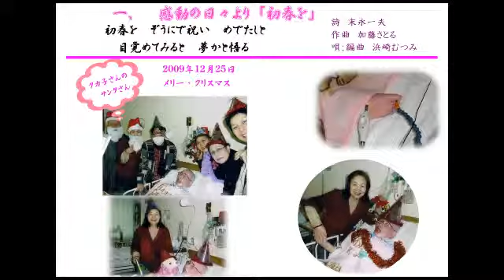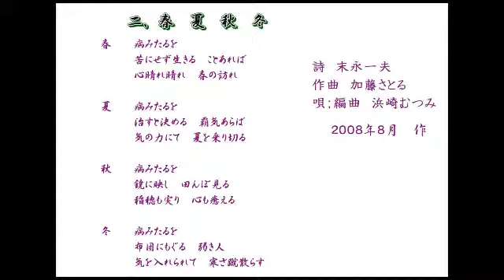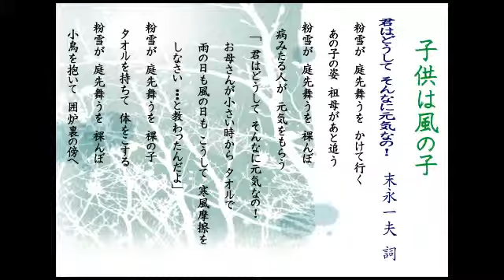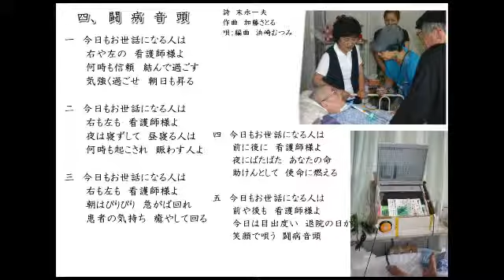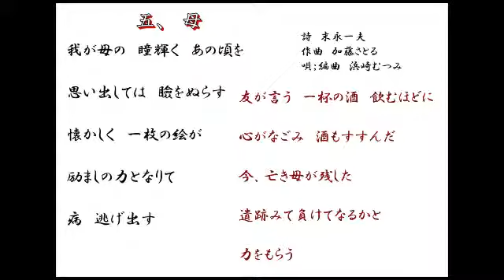末永一夫闘病生活から生まれた詩 加藤さとる作曲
唄：朗読：編曲　 浜崎むつみ

末永一夫さんの闘病日記より～難病に侵された身体にもめげず、足の親指で
パソコンを操作　詩を創るようになった。
ＮＨＫ/TV放送で出会い　作曲することに～

　「文学と音楽のコラボレーション」を築いた

　末永一夫さんの詩に感動　出会いで生まれました

　　　　　　　　　　　　　　「感動の日々」組曲　　２０１１年記念ＣＤ制作